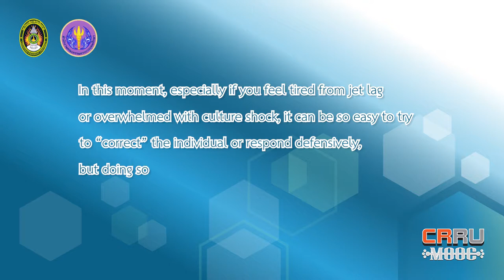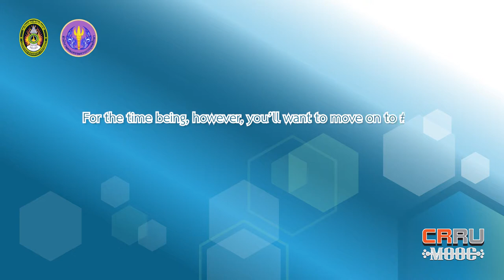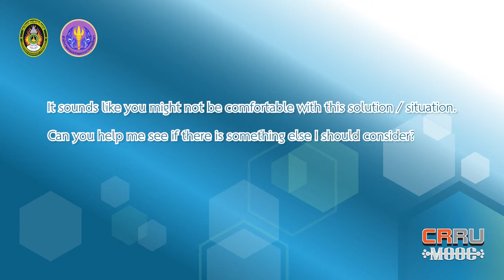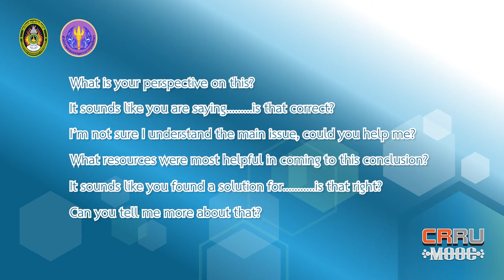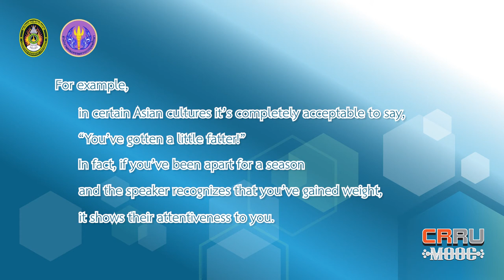Overcoming Cross cultural communication barriers